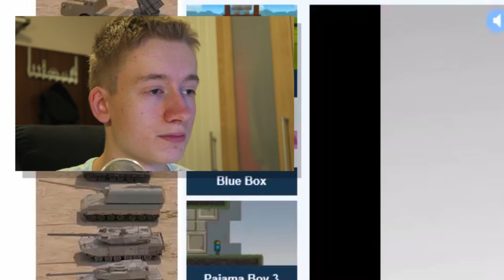ZIG ZAG | dany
ZACK ZACK in ZIG ZAG :D

Meine Hardware:
➡ Blue Baby Bottle
➡ Canon G7X
➡ Steinberg UR22 - USB Audio Interface
➡ Rode PSA1
➡ Acer Predator G3-605 Desktop-PC

➡ PurelyChilled - Your playlist for the hottest vibes.